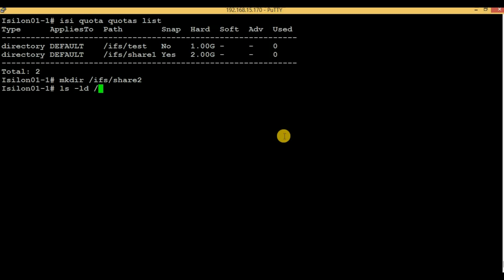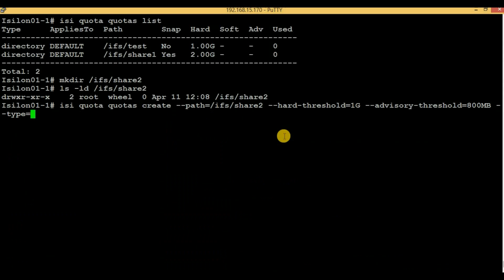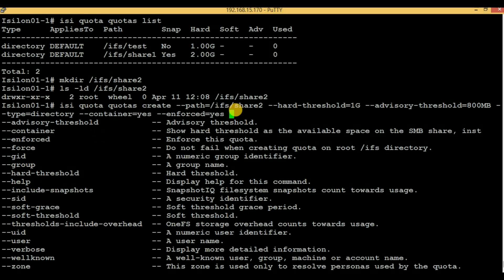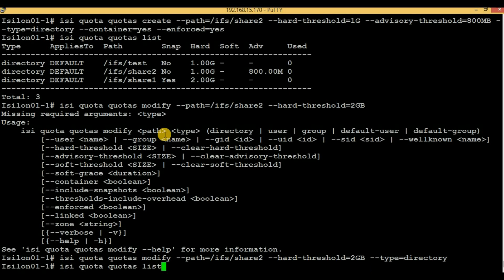How To Create And Increase Quota In EMC Isilon Share - Isilon Command Line Part 8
In this video, we will see How To Create And Increase Quota In EMC Isilon Share through the command line.
What is Quota in Isilon?
A quota is a size defined for a share path up to which data can be stored in it. There are three types of quota in EMC Isilon user, group and directory.

This video explains how to create and increase the directory quota of a share path via the command line.